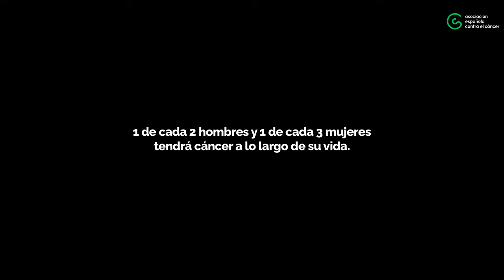1 de cada 2 hombres y 1 de cada 3 mujeres tendrá cáncer a lo largo de su vida en el mundo.